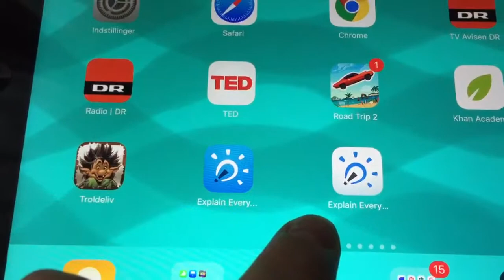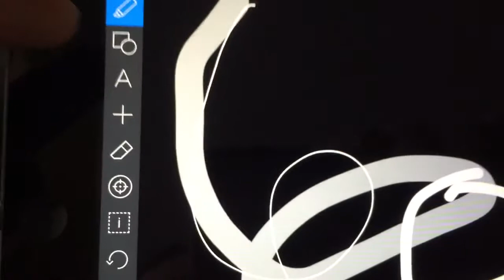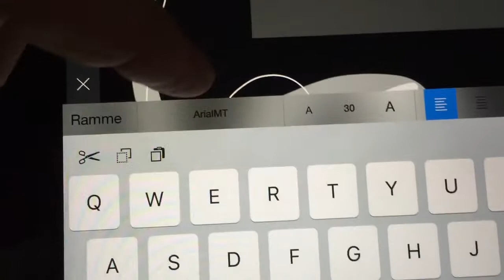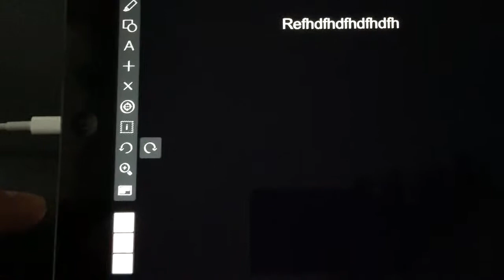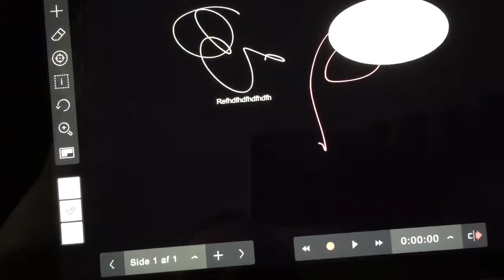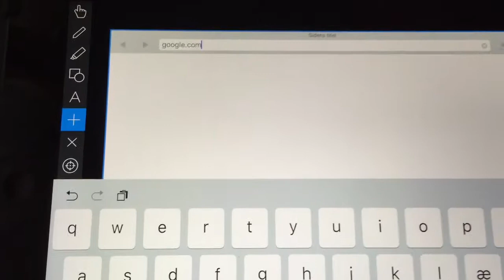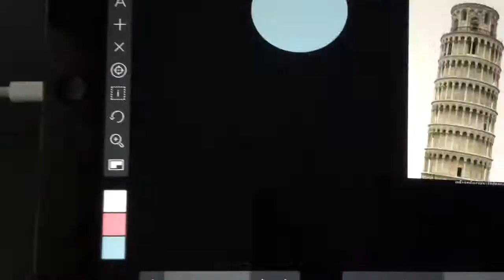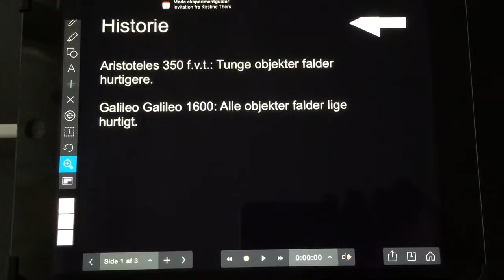Vejledning i EE